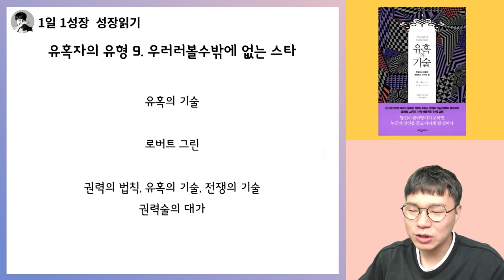가장 강력한 유혹의 힘을 가진 유혹자 I 유혹의 기술 11